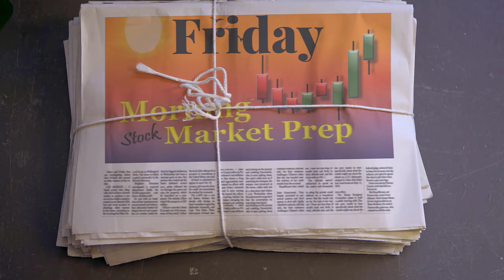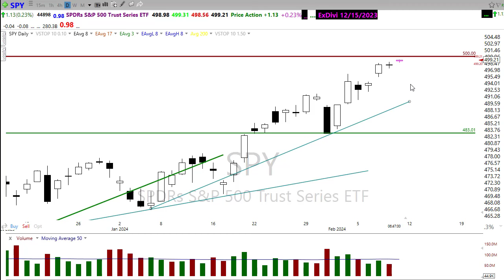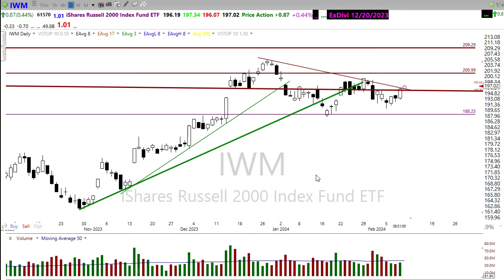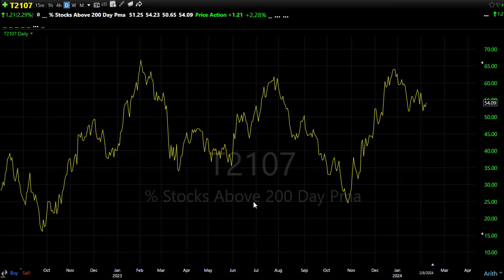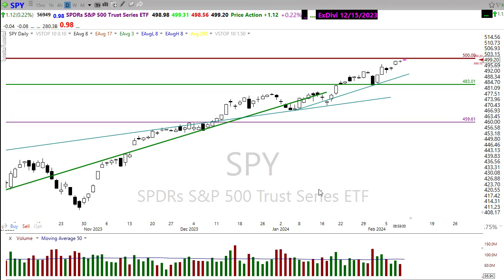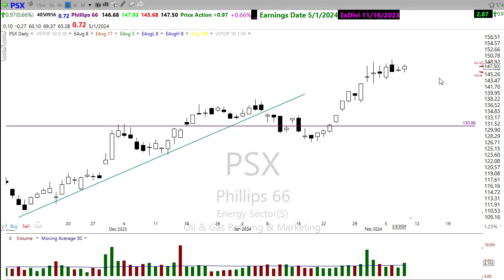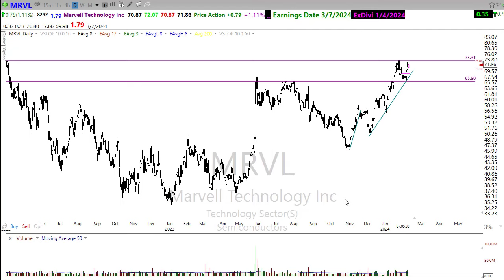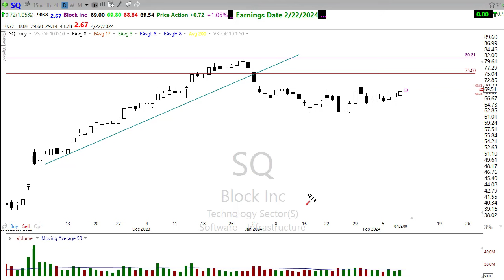Morning Market Prep | Stock & Options Trading | 1-9-24